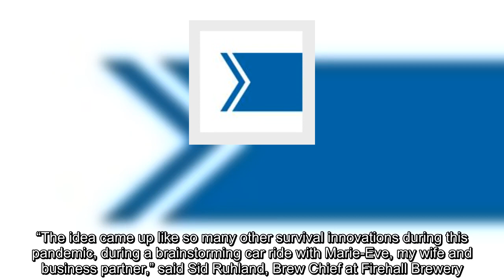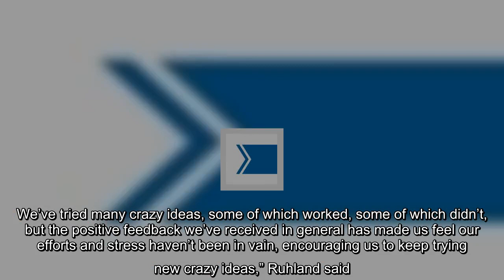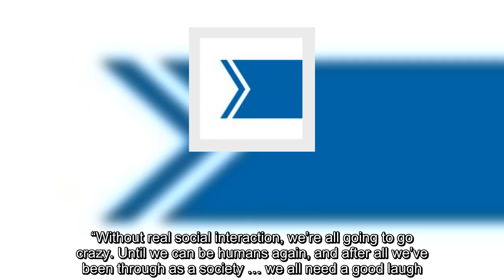Brewery seeking Oliver’s Funniest Home Videos